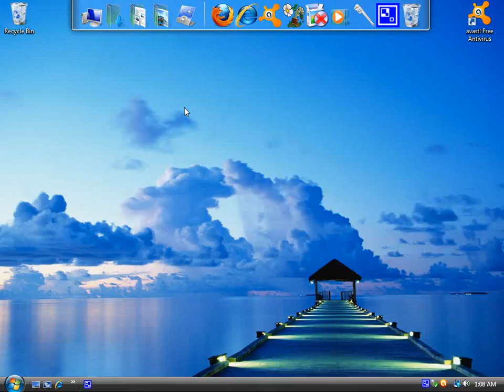Camstudio 2 Testing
Camstudio for Windows